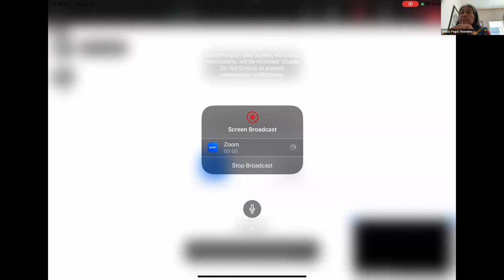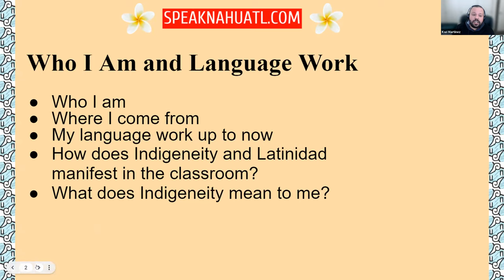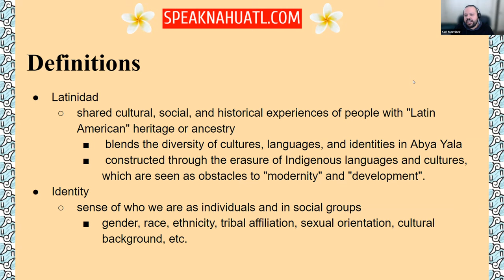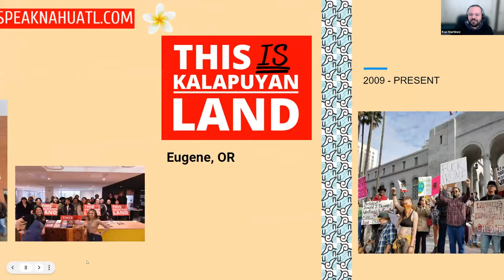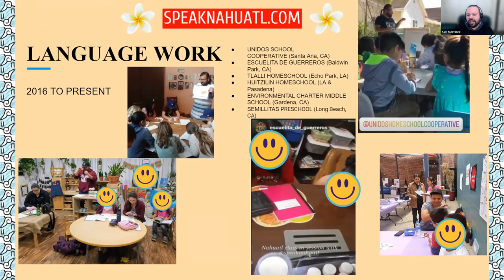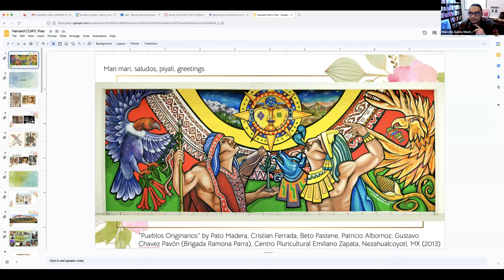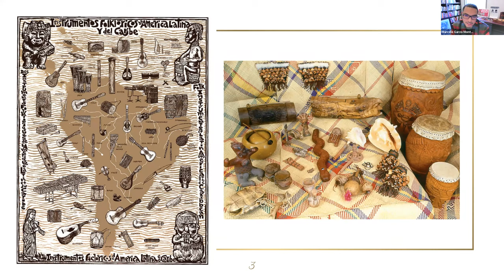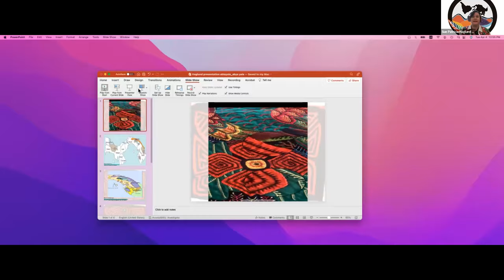Who Gives Us Our Names? COATL Conference at Hardvard University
Speakers: Kuitlahuak A. Martinez, Speak Nahuatl Language Teacher (Nahua); Odilia Romero, Co-founder and Executive Director of Comunidades Indígenas en Liderazgo (CIELO) (Zapotec); Dr. Marcelo Garzo Montalvo, Assistant Professor of Ethnic Studies at California State University San Marcos (Mapuche); Dr. Sue Patricia Haglund, University of Hawai‘i-Mānoa, Ethnic Studies Department (Dule).
Moderated by students from COATL (Colectivo Olin Ancestral: Languages and Traditions). Flyers

Who Gives Us Our Names? Was a two-day event and provocation for the Harvard Community on the topics of Indigeneity, Latinidad, and Identity in Abya Yala (the Americas). On Tuesday April 4th at 3PM PST / 6PM EST we hosted a virtual Zoom panel with five featured speakers. For the in-person community dialogue at Hardvard University, please go

This event was hosted by COATL (Colectivo Olin Ancestral: Languages and Traditions) with support from the Moses Mesoamerian Archive and Research Project , David Rockefeller Center for Latin American Studies Harvard Divinity School , and Harvard University Native American Program